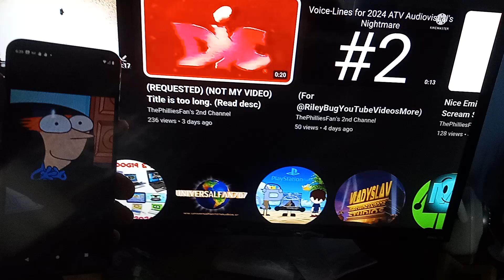this title is too long. read description below.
Brendon small (TV's home movies) gets scared by DIC kid in bed and Turner program services logos made over 10, 000 times scarier!!!